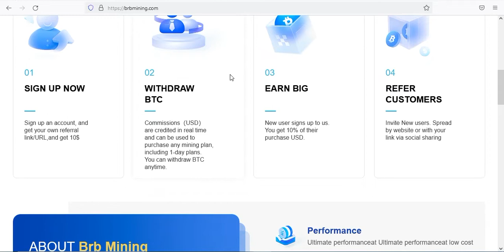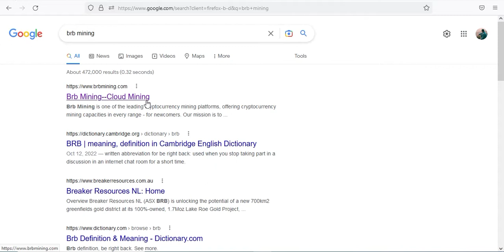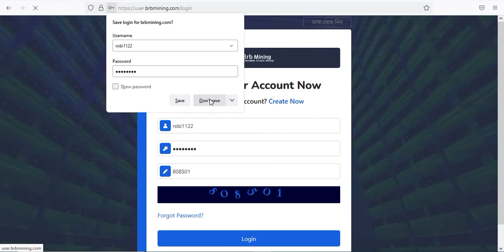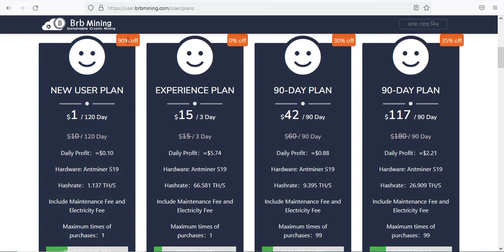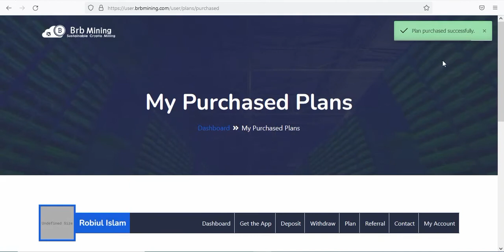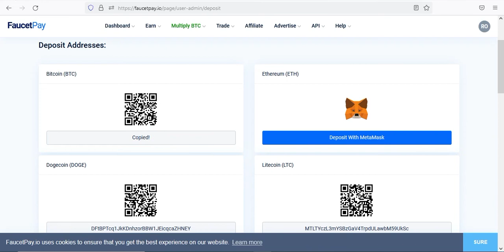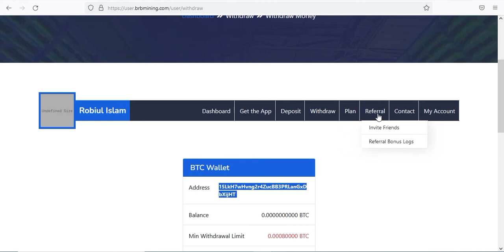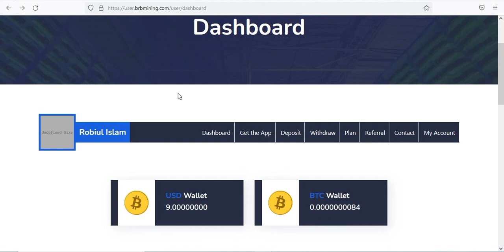Earn ৳1018 ফ্রি Cash Bonush | Free Income website | online jobs at home | Earn Money Online 2022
Other video rank tag
 online income new website. online income online jobs at home data entry income website freelancer website how to make earning website. online site earn moneytayping jobs frome taka income website easy earning website free income website 2022. how to make a tshirt design online income bd. part time online income ptc ads view earn money copy paste income website make money online 2022. income website income online make money online easy website
টাকা ইনকাম করার সহজ উপায় online job  অনলাইনে আয় করার সহজ উপায়  data entry jobs. work from home earn money online. ইনকাম করার নতুন উপায় 2022 online income 2022 online earning মোবাইল দিয়ে টাকা ইনকাম. how to earn money online. free income site. captcha typing job. অনলাইন ইনকাম. মোবাইল দিয়ে টাকা ইনকাম করার app 2022 income  ঘরে বসে কিভাবে টাকা আয় করা যায়.online income student part time